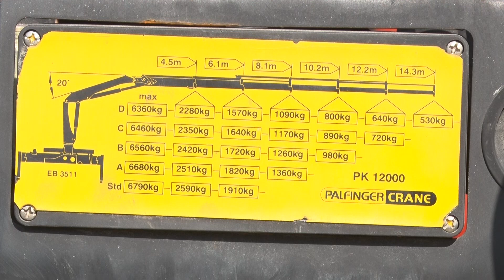KRONIKA GRADA KAŠTELA 11.02.2024.